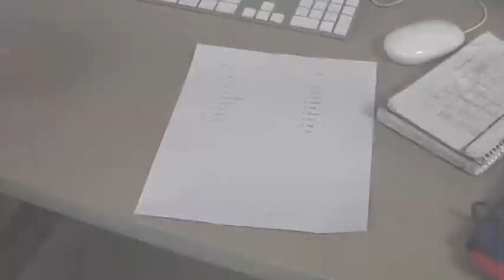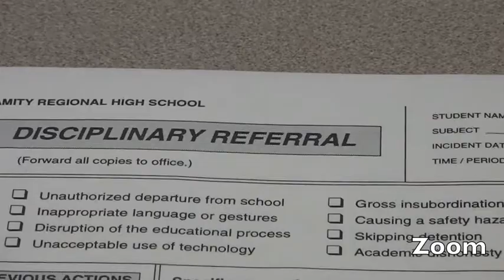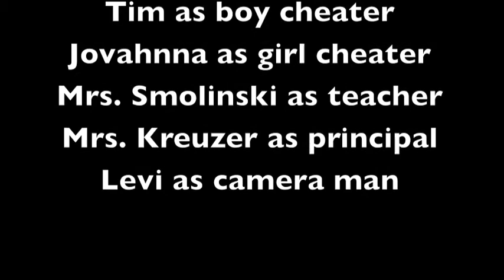IVP: 20-Shots - The Cheaters [HD]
Intro to Video Production: 2012-13
20-Shots Project
The Cheaters
Produced by: Levi, Tim, & Jovahnna
Student produced short for IVP